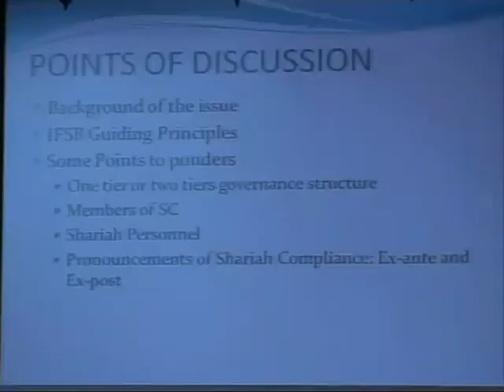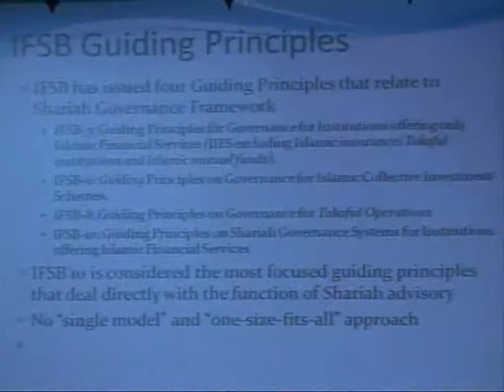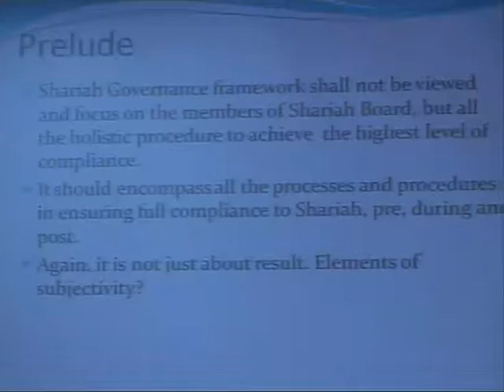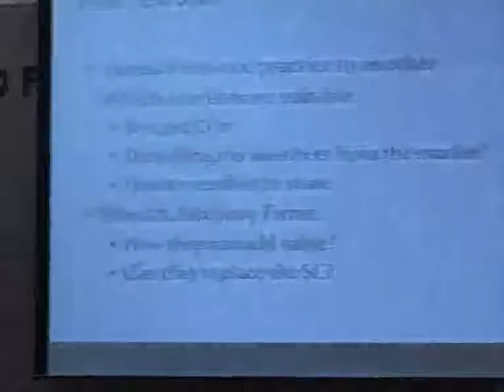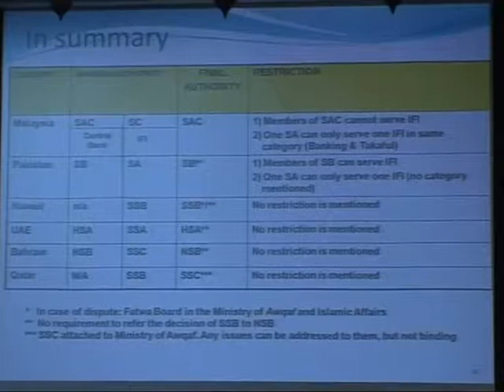33th Islamic Banking and Finance D Series 29 July 2011 Part4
Topic :
Shariah Governance Framework for Islamic in Malaysia

Speaker :
Mr. Rustam Mohd. Idris
Deputy Director, Islamic Banking and Takaful Department Bank Negara Malaysia

Dr. Aznan Hasan
Lecture, IIUM Institute of Islamic Banking and Finance (IIiBF)